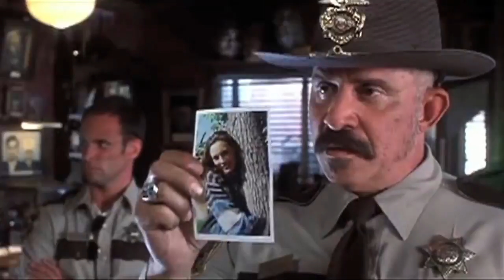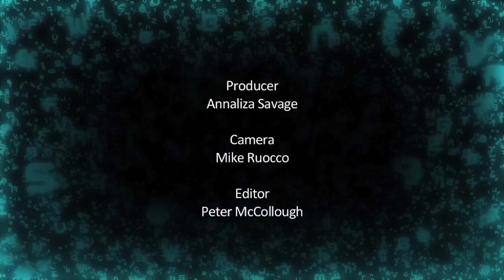Inside the Mind of Rob Zombie - Wired Magazine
The Lords of Salem just got picked up by Anchor Bay Entertainment at TIFF 2012.  We asked Zombie about his work as a film director, a musician, and what he plans to do next.

Starring: Rob Zombie and Peter McCoullough